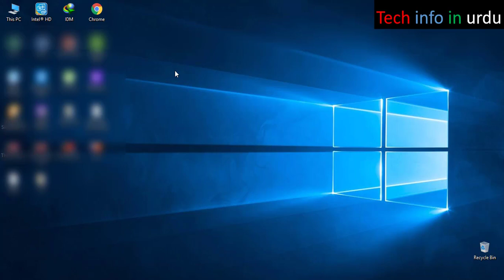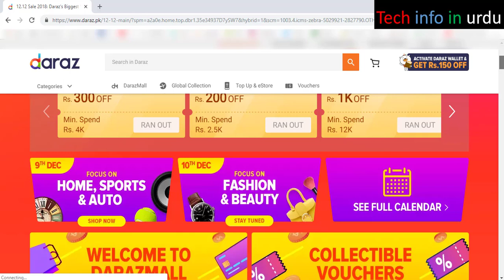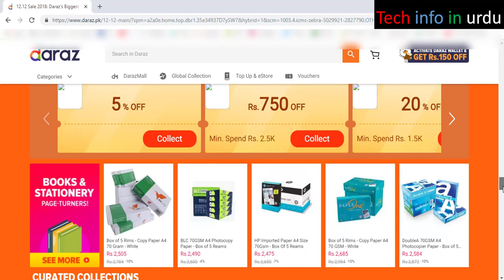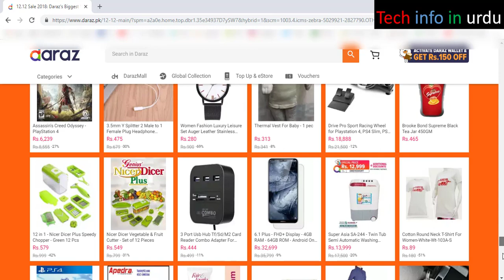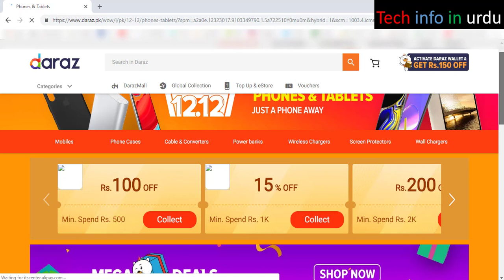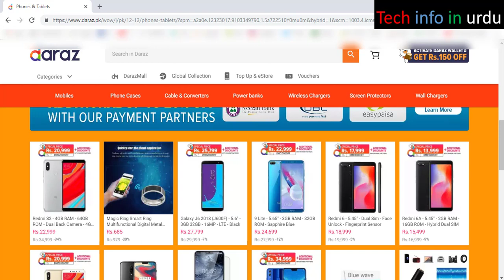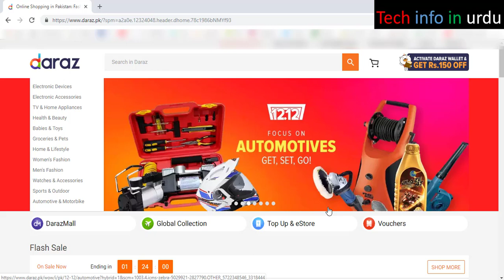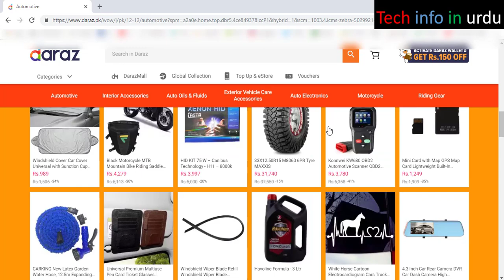12.12 Sale 2018 Daraz. pk